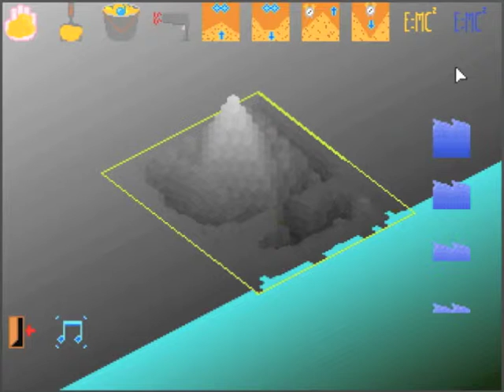Crystalline Crenellations Beta Trailer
Working with the elements of the tide and sand, this soothing yet sharp piece of Flash artisan craft fits the name "sandbox" both in genre and in a completely literal sense. With intuitiveness that transcends age, language, and more, the universally loved theme of free building is brought to the Flash platform, full of originality. With a sophisticated engine, a handmade and original chiptune soundtrack, minimal loading time, and a lot of love, this game is proudly put forth by Digital Dirtbox as an exciting accomplishment. Grab your shovel, grab your bucket, and enjoy.